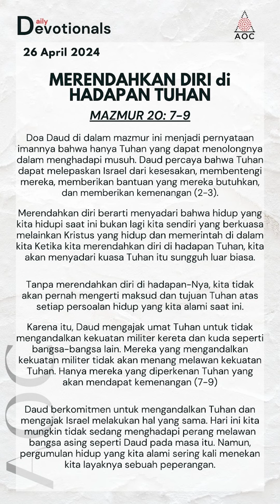26 April 2024 - AOC Daily Devotionals